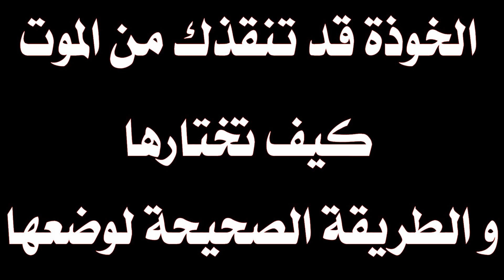الخوذة قد تحمي الدراج من الموت. كيف تختارها و الطريقة الصحيحة لوضعها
كل ما يتعلق بالخوذة بالنسبة لممارسي رياضة الدراجات